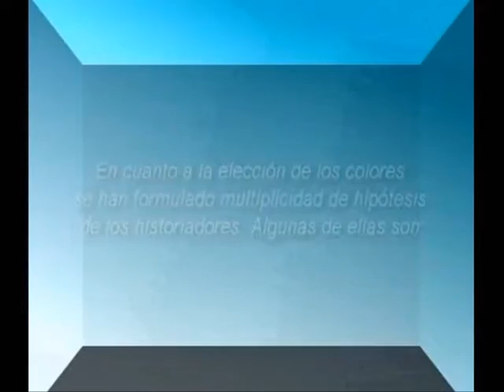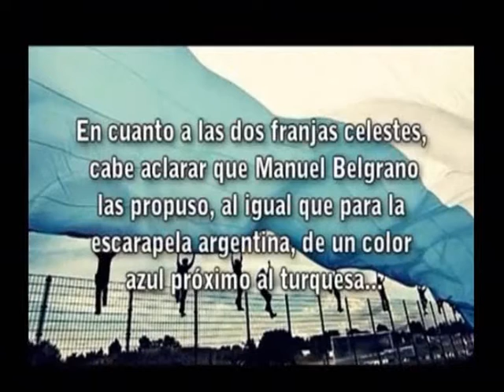Día de la bandera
Video relatando la génesis de la enseña nacional argentina